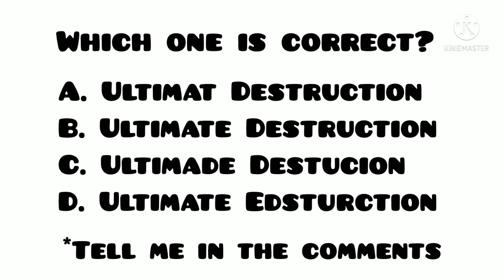Quiz #4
Which one is correct?